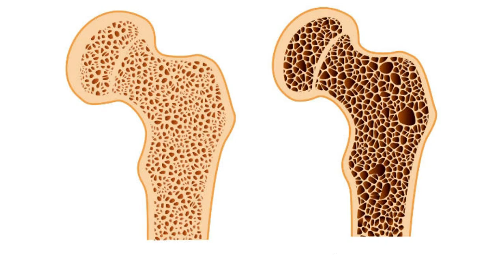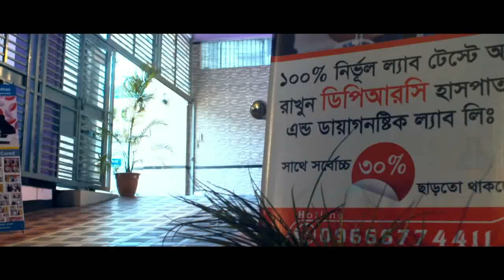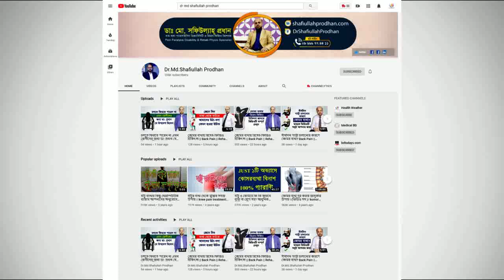ব্যথা ঘাড় থেকে হাতে চলে আসে? সমাধান জানুন || Best Pain Management Hospital